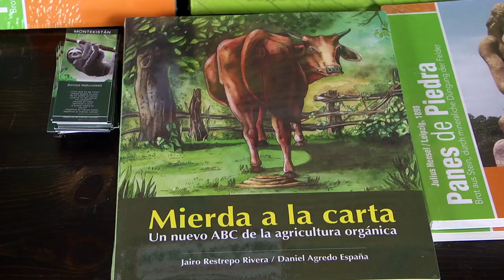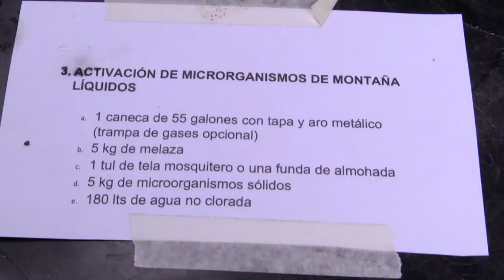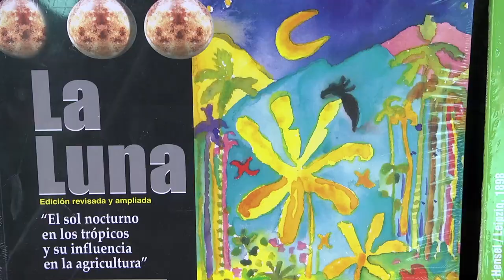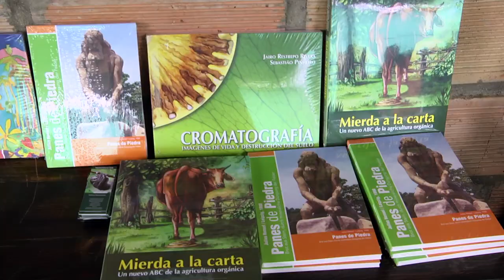Historias que Conectan: Agricultura Orgánica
En nuestra HistoriaQueConeta les traemos el porque de usar abonos orgánicos y como implementarlos.